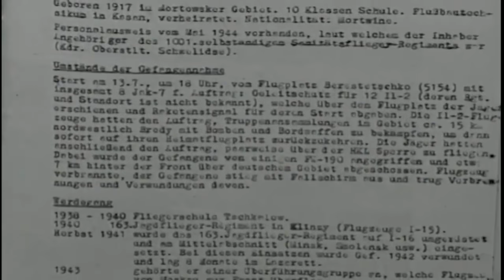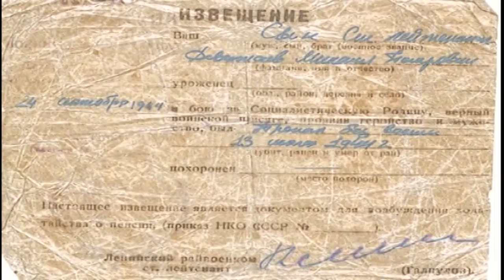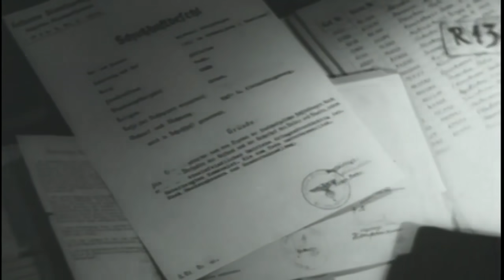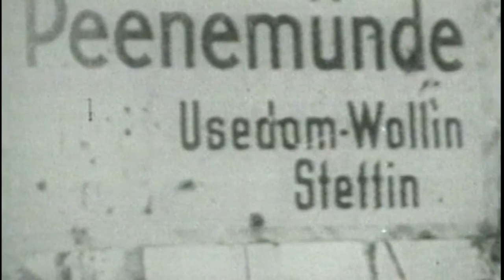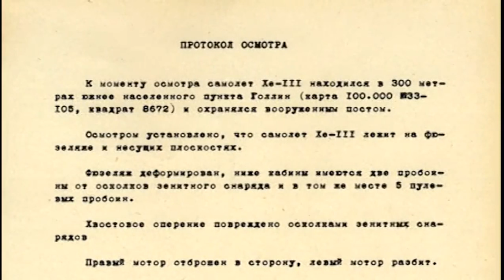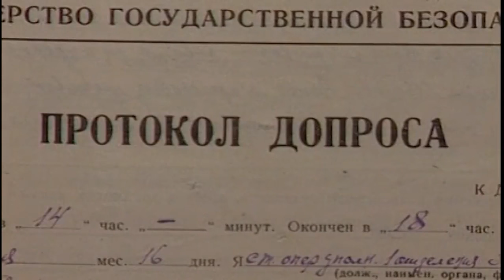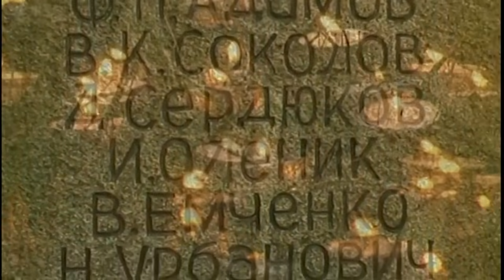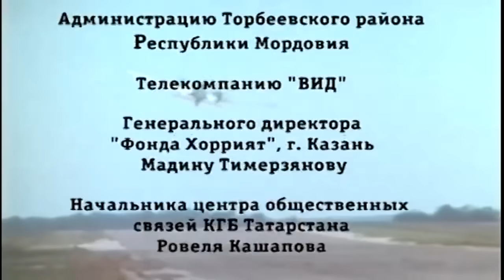Догнать и уничтожить. Тайны забытых побед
Догнать и уничтожить. Тайны забытых побед. Уникальные кадры кинохроники, свидетельства очевидцев и непосредственных участников событий тех дней.

Русский солдат Михаил Девятаев в феврале 1945 года вместе с другими заключенными на самолете "Хенкель" совершили побег из немецкого плена. Он спас от верной смерти девять военнопленных. После двух немецких концлагерей их ждал еще один. Только через 13 лет Девятаеву поверили и вручили Звезду Героя.

Режиссер: Константин Орозалиев